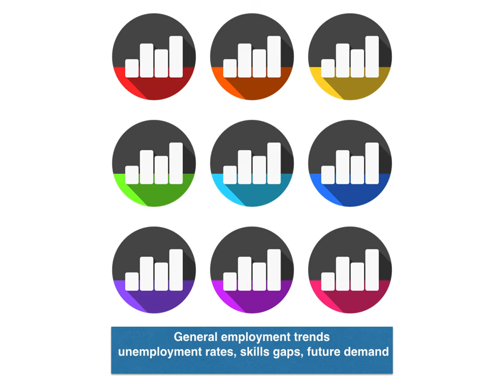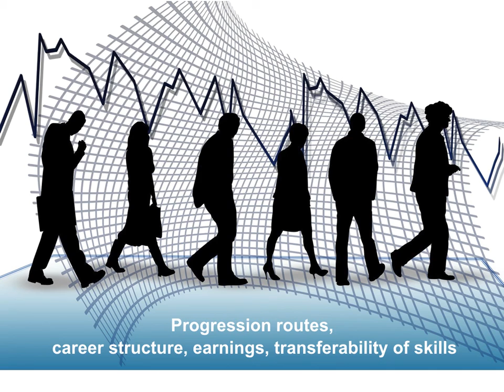Data and Labour Market Information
This very short video about Data and Labour Market Information has been produced for the EmployID project free MOOC on The Changing world of Work starting on 28 March 2017.